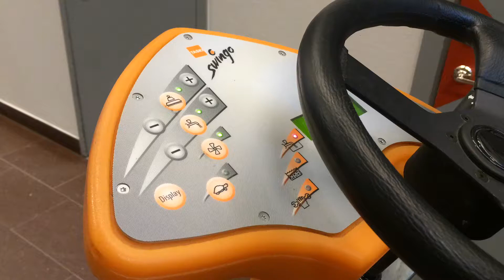Taski Swingo 2500 Zemin Temizlik Makinası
Taski swingo 2500 zemin temizlik makinası tanıtım videosu